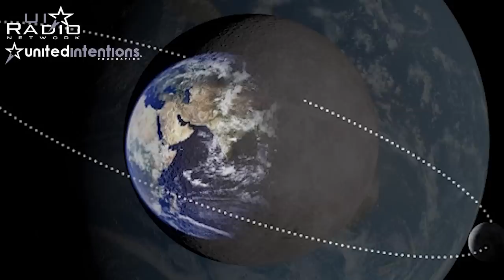You Want An Out Of Body Experience...Learn How With Thomas Campbell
Ready to have an Out Of a Body Experience? We'll listen to retired NASA Physicist Thomas Campbell share his scientific experience with OBEs as well as his thoughts on the Flat Earth Theory.

United Intentions Media Network is the home of innovative, uncensored, conscious media. We’re bringing awareness to forward thinkers, controversial topics, alternative health and wellness, spirituality, education and much more. So, viewers like you can live your highest, most informed life. Raise Your Frequency.